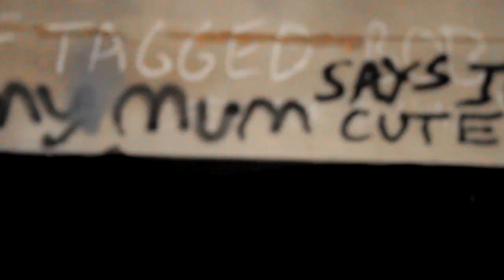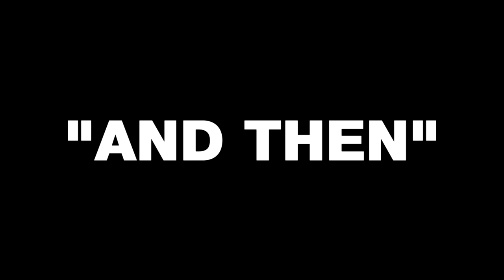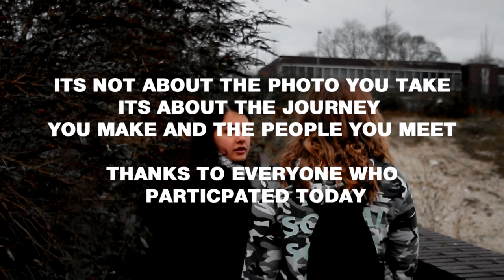11 People Explore Haunted Places | Urban Exploration | Basingstoke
11 People Explore Haunted Places | Urban Exploration
Today we took 11 people to "haunted places" around Basingstoke
Thanks for everyone who participated